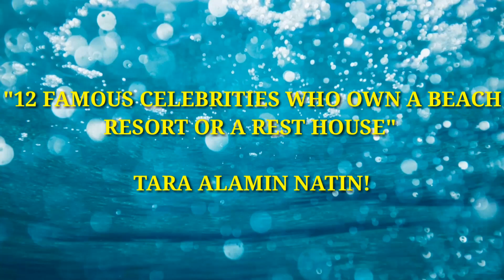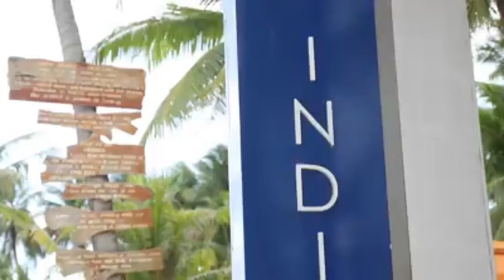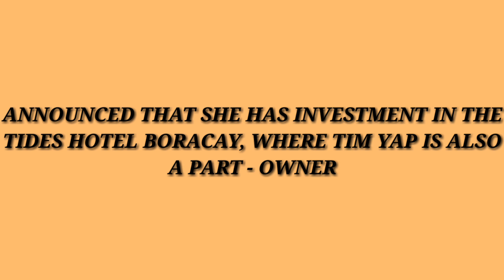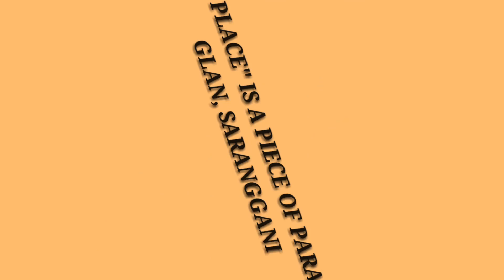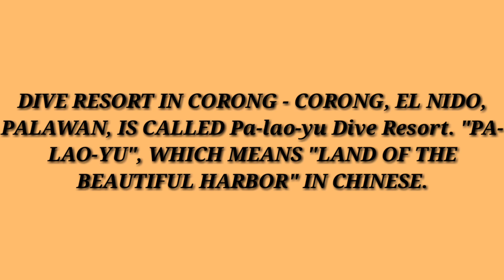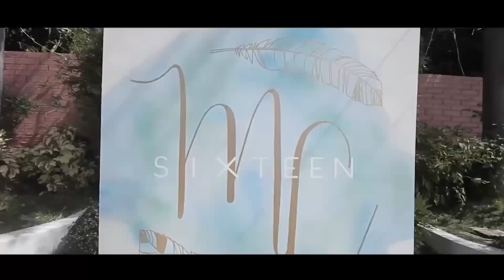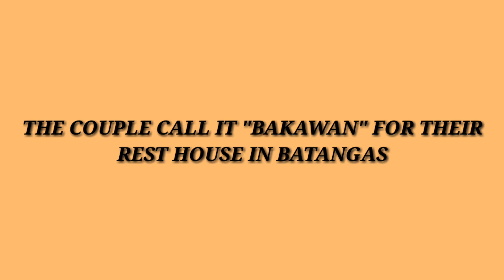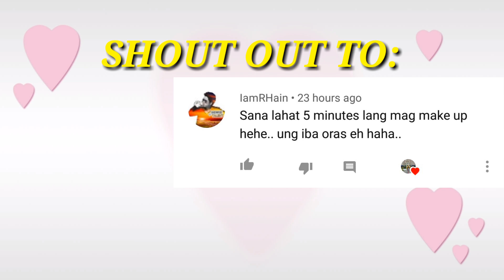12 FAMOUS CELEBRITIES WHO OWN A BEACH RESORT OR A REST HOUSE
What's Up mga Besh😁

For Today Vlog Ate Girl  Eillain jazz  Let's Guess who is the "12 FAMOUS CELEBRITIES WHO OWN A BEACH RESORT OR A REST HOUSE". For more videos like this let's hit 20 Likes!!